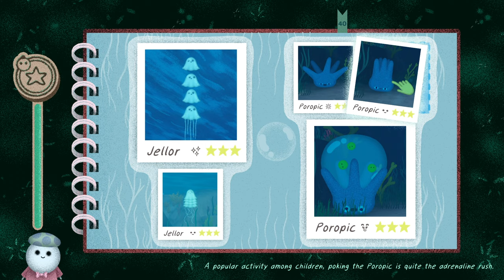Let's Play Penko Park (Part 4) | Indie Showcase | Crater Lake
🔗 Links 🌐